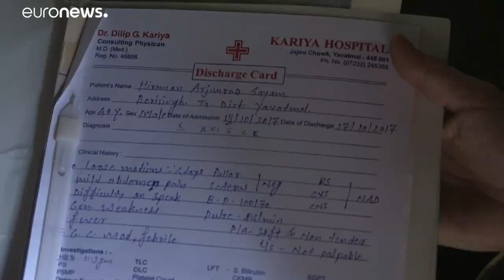Inde : alerte aux pesticides mortels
Des produits chimiques interdits en Europe mais exportés en Inde sont suspectés d'être à l'origine d'une vague d'intoxications mortelles…